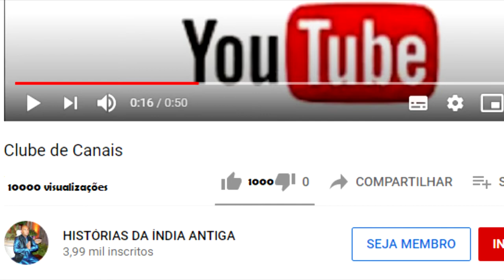NITYANANDA ENFRETA UMA COBRA MUITO PERIGOSA